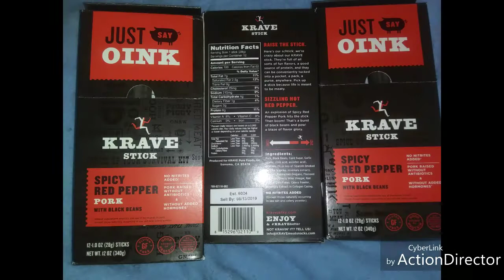Pre-Hurricane Dorian Catfishing!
At Sneads park tonight, i caught 3 decent little blues. The lake was rough. !Tight Lines!